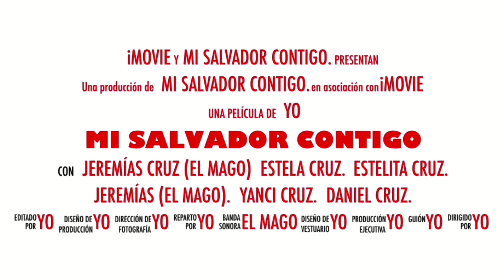tienes que visitar a El Salvador..